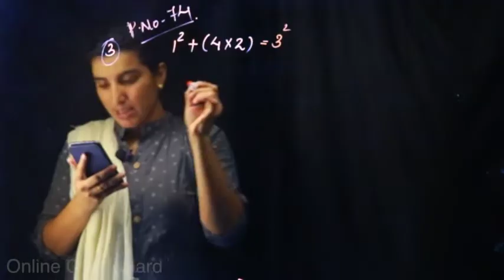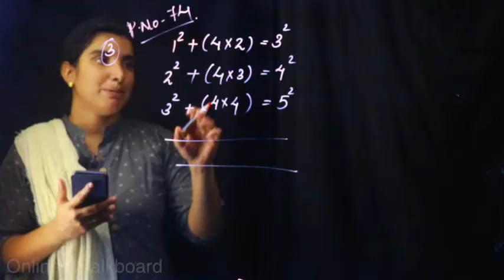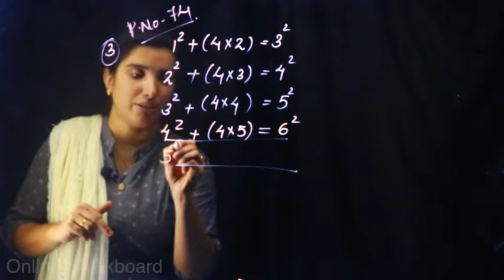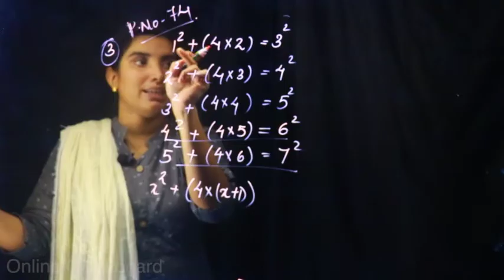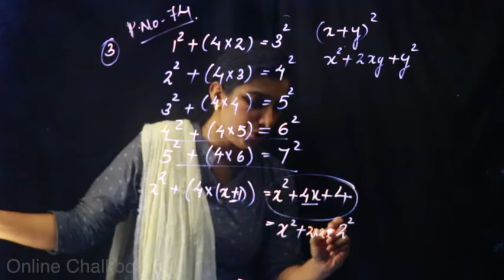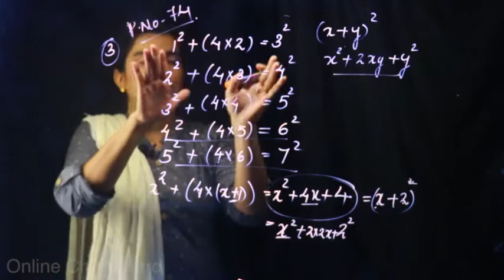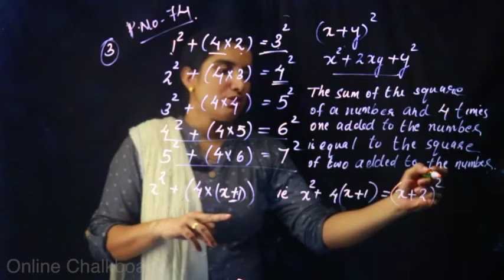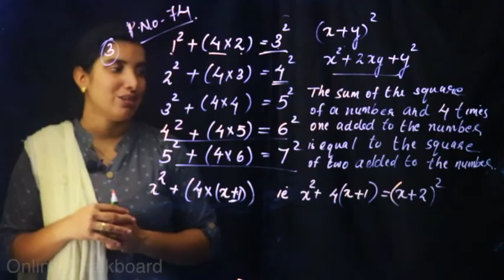CLASS 8 CHAPTER 4 - IDENTITIES - PART 12_2020-21 | KERALA SYLLABUS | Kite Victers | AIMY MATHEW